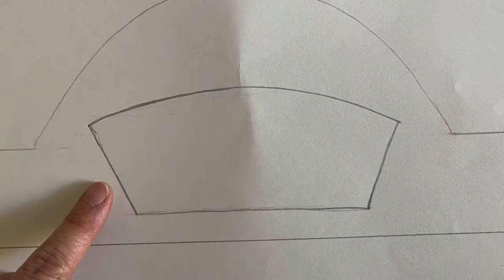DIY Nurse hat for community helpers!